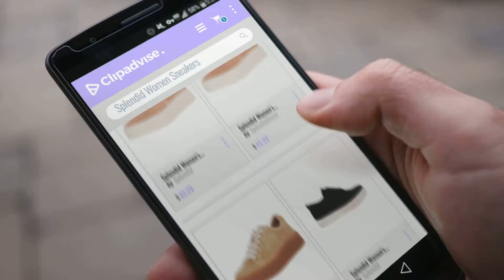Great Splendid Women Sneakers Collection [2018]: Splendid Women's Bennett Sneaker, Dark Blush, 7.5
Black Friday / Cyber Monday Splendid Women's Bennett Sneaker, Dark Blush, 7.5 Medium US by Splendid

Black Friday / Cyber Monday Splendid Women's Bennett Sneaker, Dark Blush, 9.5 Medium US by SplendidHome

Black Friday / Cyber Monday Splendid Women's Ruth Sneaker, Taupe, 7.5 M US by Splendid

Black Friday / Cyber Monday Splendid Women's Dagny Sneaker, Black, 8 M US by Splendid

Black Friday / Cyber Monday Splendid Women's Roberta Sneaker, Black, 8.5 M US by Splendid

Black Friday / Cyber Monday Splendid Women's Roberta Sneaker, Smoke, 6 M US by SplendidHome

Black Friday / Cyber Monday Splendid Women's Ruth Sneaker, Black, 10 M US by SplendidHome